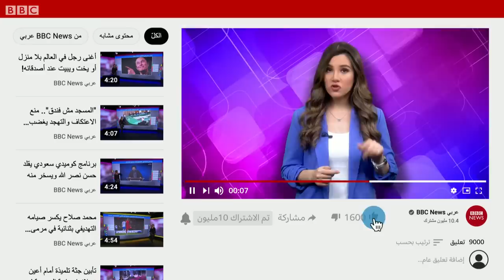فيلم مغربي وعرافة يتنبآن بإنجاز المغرب في المونديال..ورونالدو البرازيلي يكشف عن توقعاته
تنبأ فيلم مغربي منذ سنوات بفوز المغرب بكأس العالم، فيما كشف نجم المنتخب البرازيلي السابق رونالدو عن توقعاته لمباراة فرنسا والمغرب في نصف نهائي المونديال.